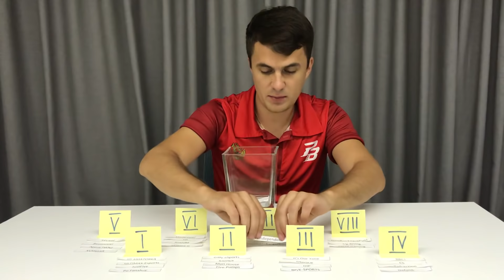Жеребьевка Кубка Боевого дивизиона | IX season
Следи за играми в прямом эфире с 6 по 9 августа — поддержи финалистов!

Следи за новостями на сайте Арены и в группе PB E-sport